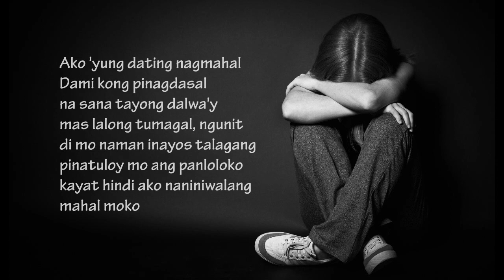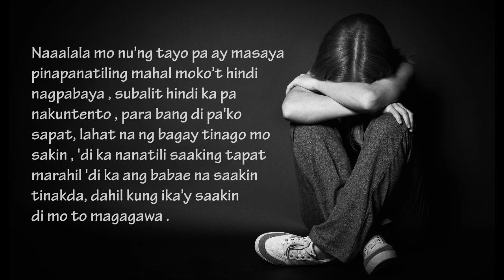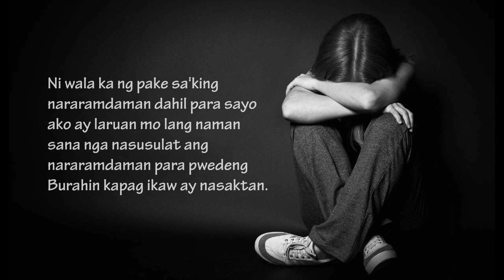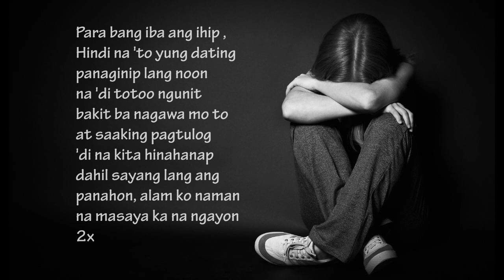T-ice - Wala nang tayo (Sagpro Beats)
Recorded at : Sagad Sa Porma Records
Sagpro Beats by : T-ice

AllRights Reserved 2017